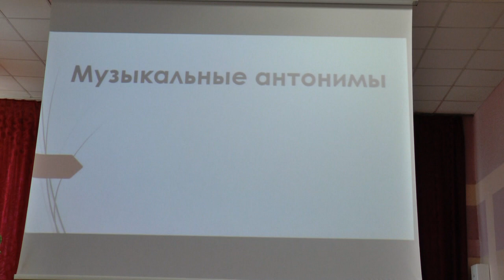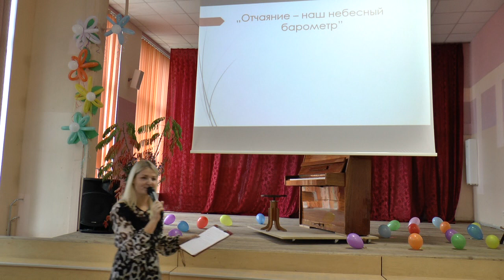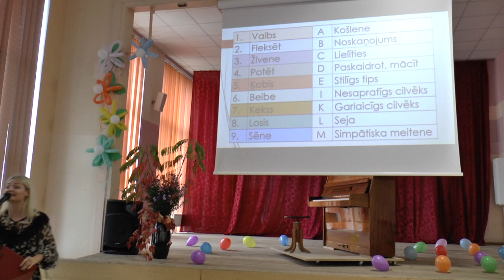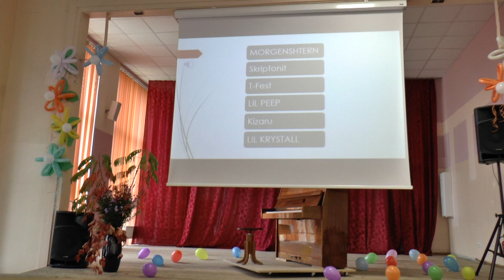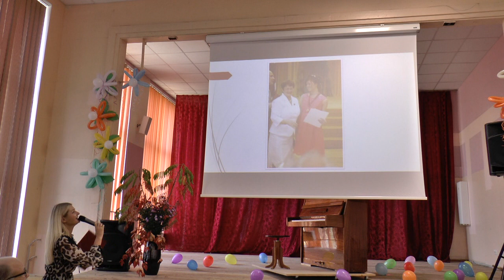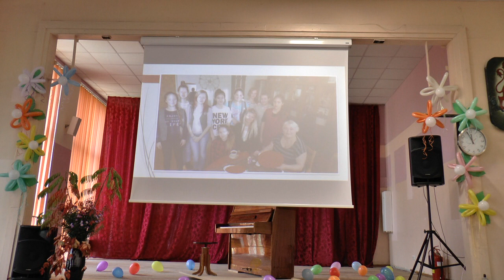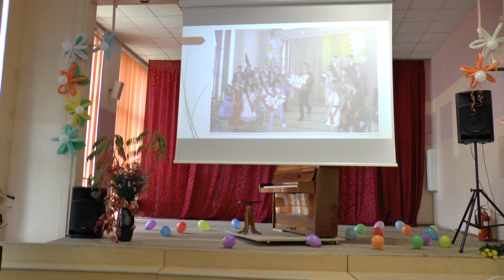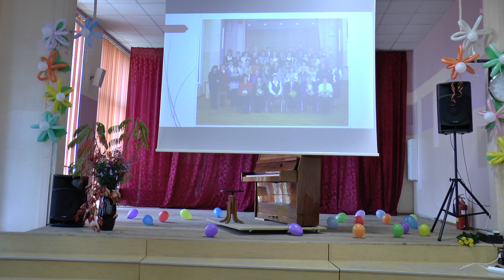Kauguru vsk. Skolotāju diena - 2020.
Праздничный концерт в Каугурской школе, посвященный дню Учителя.